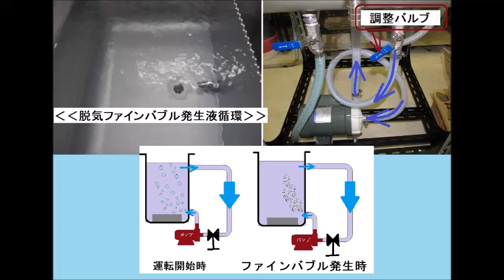超音波システム研究所（オリジナル超音波実験）